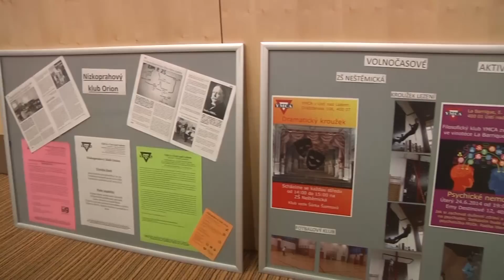ÚSTÍ N. L.: YMCA slaví 170 let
Největší světová mládežnická organizace YMCA slaví 170 let od svého založení.  Oslavy se nevyhnuly ani Ústí nad Labem. Zaměstnanci, příznivci a přátelé zdejší YMCY se sešli v hotelu Clarion, aby této celosvětově prospěšné organizaci popřáli hodně štěstí. Večer byl plný hudebníků, tanečníků, divadelníků a také herců, v čele s moderátorem večera Janem Ťoupalíkem. Celou akci provázela rodinná atmosféra a všichni se dobře bavili.